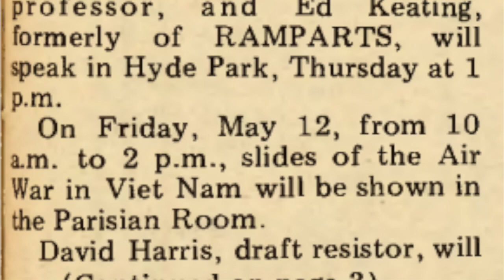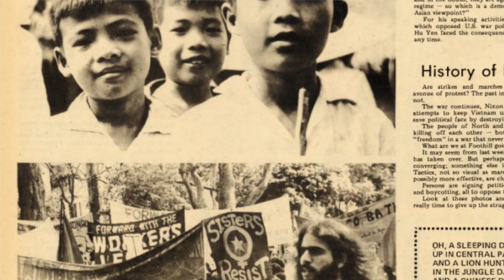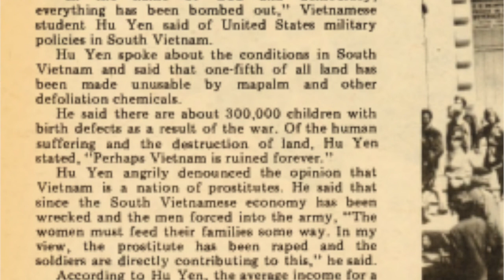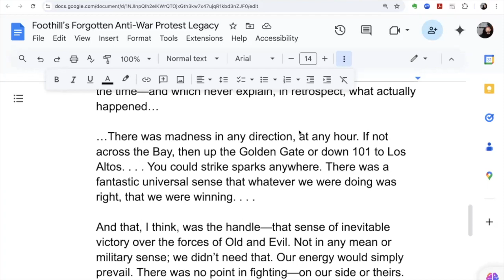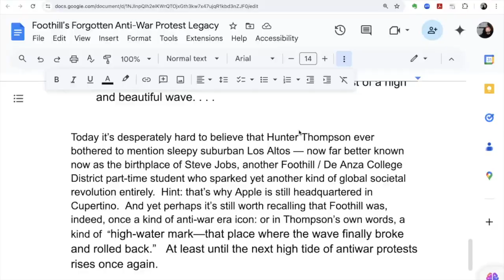Foothill's Forgotten AntiWar Protests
“‘In the name of God and democracy everything has been bombed out….95% of the population is facing slow starvation,' he said." —Vietnamese Exchange Student, Foothill College Sentinel, 1970

Hard as it might be to believe today, huge waves of peaceful but passionate anti-war protests once swept continuously through the now often-sleepy Foothill College campus during the turbulent Vietnam War era of the 1960s and early 1970s. Facing our own turbulent times, this half-forgotten history of peaceful protest is well worth revisiting.

For just as at nearby Stanford, Berkeley, San Francisco State, and San Jose State, as well as Merritt Community College in Oakland (birthplace of the Black Panther Party), anti-war movement leaders at Foothill College included not only student activists but prominent Foothill faculty members. Meanwhile passionate student editorials and news coverage flooded the pages of Foothill’s student newspaper, The Sentinel, chronicling these rapidly unfolding protests in vivid detail. Here for example is a full-page anti-war editorial provocatively entitled “Peace in Our Lifetime?” published by the Sentinel’s student editors in 1972.  And here is a Sentinel-sponsored student petition sent that same year to U.S. Senator Alan Cranston in Washington, D.C. (himself a longtime Los Altos resident).

“‘In the name of God and democracy everything has been bombed out….95% of the population is facing slow starvation,' he said." —Foothill College Sentinel, 1970Throughout it all the college administration struggled to manage and contain these ongoing controversies — occasionally issuing heavy-handed decrees and then awkward apologies for overreacting to a thriving and vibrant campus climate of discussion and debate.

Student leaders from other campuses often visited Foothill as well, notably including Stanford student body president and famous anti-war leader David Harris, as well as an eloquent antiwar speaker named Hu Yen — who visited the U.S. as an exchange student from Vietnam in the 1970s.  In Hu Yen’s own words, as quoted in The Sentinel,

“‘In the name of God and democracy everything has been bombed out….” As the student-written Sentinel report continues, “ Hu Yen spoke about the condition of South Vietnam and said that one-fifth of all the land had been made unusable by napalm and other defoliation chemicals. He said there are about 300,000 children with birth defects as a result of the war. Of the human suffering and destruction of the land, Hu Yen stated, ‘Perhaps Vietnam is ruined forever.’...95% of the population is facing slow starvation,' he said."

Other prominent controversies included an early incident in 1965 in which General William Maxwell Taylor, a former US Ambassador to Vietnam, was splattered with red paint (symbolizing blood) during a speech in the Foothill College gymnasium. And a massive campus convocation held in 1968 in the wake of Dr. Martin Luther King’s assassination, at which global celebrities such as Joan Baez spoke out — and sang together in full-voiced solidarity and grief and anguish.

Of course far larger, better remembered protests swept campuses across the nation. Yet a leading anti-war journalist of the era, Hunter Thompson, explicitly placed “Los Altos” near the top of his now legendary list of counter-culture high-tide locations. In what has for fifty years remained by far his most famous and oft-quoted passage, Thompson wrote:

…it seems entirely reasonable to think that every now and then the energy of a whole generation comes to a head in a long fine flash, for reasons that nobody really understands at the time—and which never explain, in retrospect, what actually happened…

…There was madness in any direction, at any hour. If not across the Bay, then up the Golden Gate or down 101 to Los Altos. . . . You could strike sparks anywhere. There was a fantastic universal sense that whatever we were doing was right, that we were winning. . . .

And that, I think, was the handle—that sense of inevitable victory over the forces of Old and Evil. Not in any mean or military sense; we didn’t need that. Our energy would simply prevail. There was no point in fighting—on our side or theirs. We had all the momentum; we were riding the crest of a high and beautiful wave. . . .

Today it’s desperately hard to believe that Hunter Thompson ever bothered to mention sleepy suburban Los Altos — now far better known as the childhood home of Steve Jobs, another Foothill / De Anza College District part-time student who sparked yet another kind of global societal revolution entirely.  Hint: that’s why Apple is still headquartered in Cupertino.  And yet perhaps it’s still worth recalling that Foothill was, indeed, once a kind of anti-war era icon: or in Thompson’s own words, a kind of  “high-water mark—that place where the wave finally broke and rolled back.”   At least until the next high tide of anti-war and anti-violence protests rises once again.